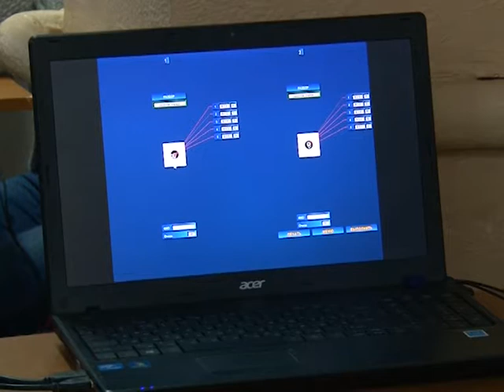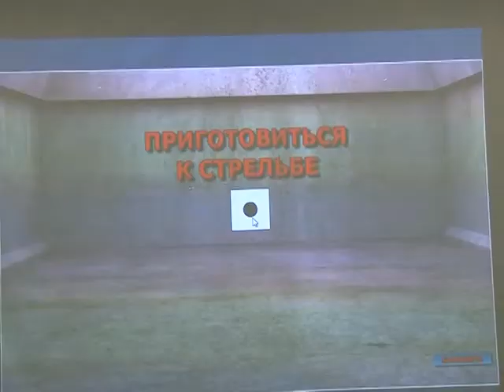В старооскольской школе №33 прошли соревнования стрелков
Метких стрелков с помощью самых передовых технологий воспитывают в школе №33. Проект учреждения победил в конкурсе социально-ориентированных проектов Металлоинвеста «Сделаем вместе!», и на средства гранта был приобретён электронный тир. За первыми соревнованиями лучших стрелков и их родителей следила съёмочная группа ОЭМК-ТВ.